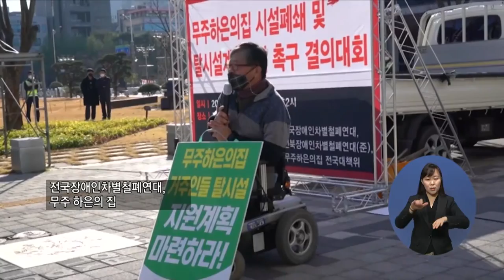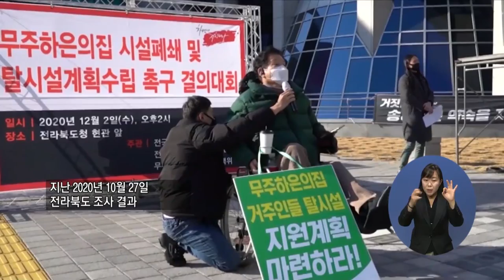복지TV뉴스 1531회 12월 9일 (수) 코로나 19, 경제적 어려움 속 나눔의 손길 이어져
주요5) 코로나 19, 경제적 어려움 속 나눔의 손길 이어져
이종현/ 구윤철(호남)